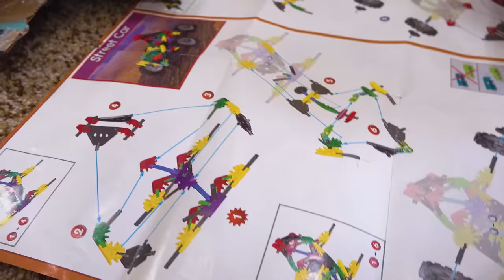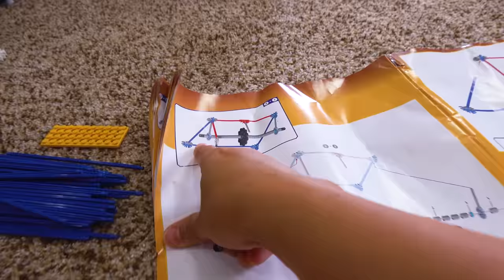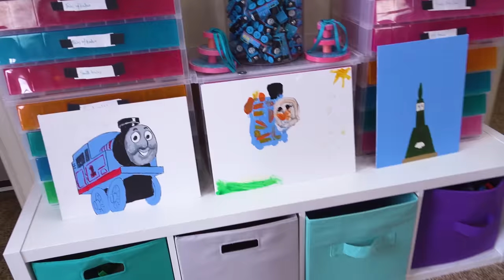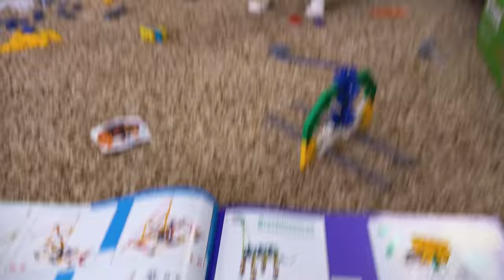Toys and Cars ! K'NEX CARS AND DINOSAURS! Fun Toys !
Hi guys! Today on Izzy's Toy Time we're playing with cars  and awesome toys! Check out these awesome K'Nex models including a dinosaur and mega car!